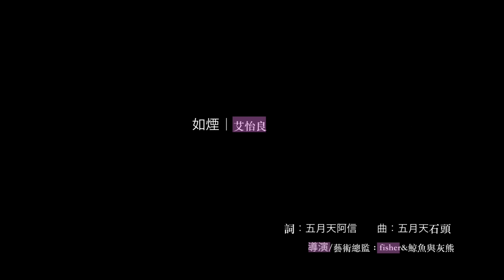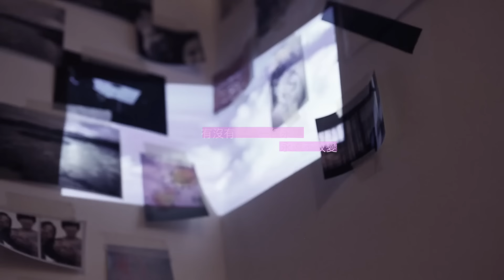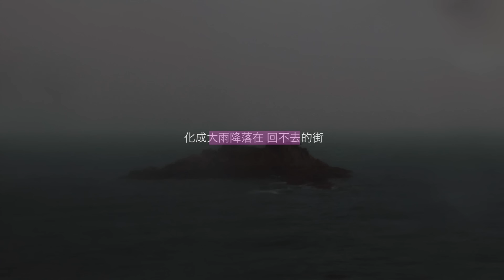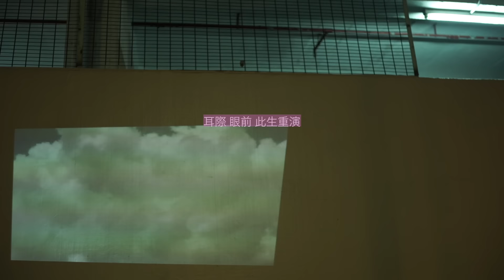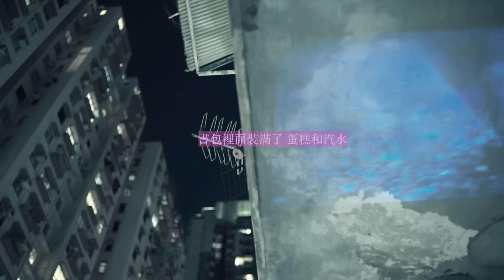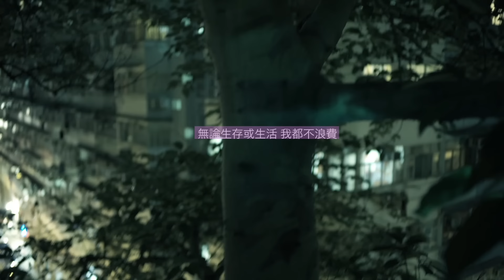女也herstory with Mayday - 艾怡良 [ 如煙 ] Official Music Video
她的故事，我的五月天
Sunday, Monday, Tuesday, Wednesday, Thursday, Friday, Saturday,
Yesterday, Today, Mayday...

10個女生10首女聲
Day by Day, coming soon...

「女也herstory with Mayday」6/26即將發行

佳佳唱片
玫瑰大眾
光南